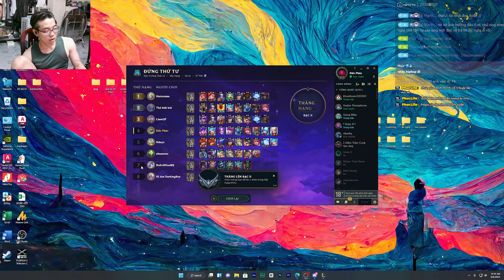(DTCL #2) NO TRY HARD MÀ CŨNG TOP 3 TOP 4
►Lịch Live:
* 20:15-21:00 thứ 2-4-6 trên Youtube.
* 21:00-01:00 hàng ngày trên NimoTV